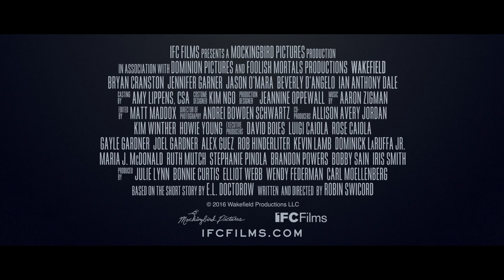WAKEFIELD - Trailer (deutsch / german)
INHALT:
HIER KAUFEN

Howard Wakefield (Bryan Cranston), ein sehr erfolgreicher New Yorker Prozessanwalt, ist wie jeden Abend in einem überfüllten Zug auf dem Weg zurück in die Vorstadt zu seiner Familie, als er eine radikale Entscheidung trifft. Er kehrt nicht ins traute Heim zurück, sondern versteckt sich auf dem Dachboden über der Garage, um fortan seine attraktive Ehefrau (Jennifer Garner) und die halbwüchsigen Zwillinge mit dem Fernglas zu beobachten und über sein bisheriges Leben zu räsonieren. Doch was als kurioser Abstecher vom Alltag beginnt, mutiert schon bald zu einem kompromisslosen Hinterfragen von Wakefields Karriere, seiner Ehe und seinem Familienleben. Eine mögliche Rückkehr scheint dabei in immer weitere Ferne zu rücken.

In der brillanten und hochspannenden Literarturverfilmung nach E.L. Doctorow, zeigt Hollywoodstar Bryan Cranston (Breaking Bad) eine der besten Leistungen seiner Karriere, an seiner Seite glänzt Jennifer Garner (Juno).